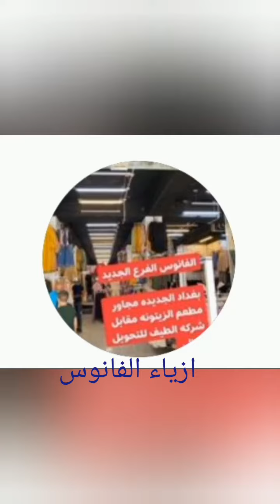فستان 👗تحفة من ازياء مجمع الفانوس 👍👍والسعر يا بلاش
💖👗 ازياء مجمع الفانوس
 العنوان: بغداد الجديدة بجوار مول بغداد الجديدة يوجد توصيل لجميع المحافظات
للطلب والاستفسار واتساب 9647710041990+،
ملابس نسائية/ ملابس اطفال / ملابس رجالي /احذية / مفروشات اقل الاسعار  واجود الخامات